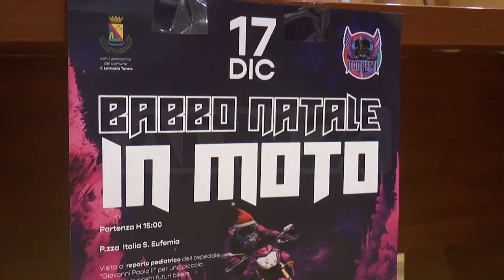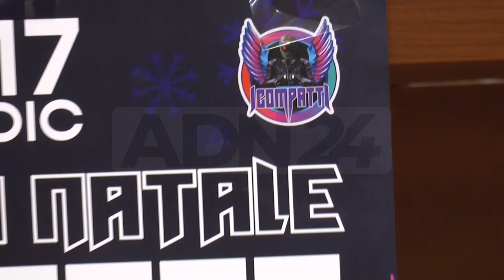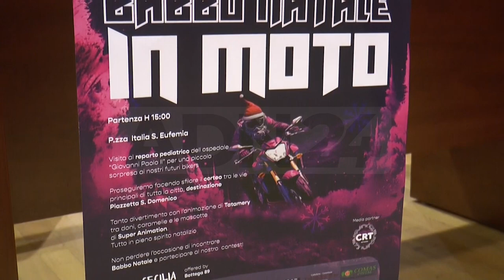Lamezia Terme (CZ) | Un natale di solidarieta': presentato progetto de "icompatti"